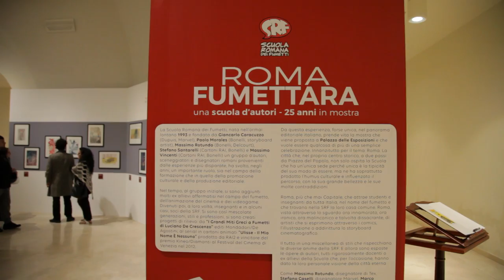ROMA FUMETTARA - Interviste con gli autori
La Scuola Romana dei Fumetti presenta:

“ROMA FUMETTARA”
UNA SCUOLA D’AUTORI - 25 ANNI IN MOSTRA

Inaugurazione 9 Novembre 2018 - interviste con gli autori
La mostra durerà fino al 6 Gennaio 2019

Palazzo delle Esposizioni, via Milano 13, Roma

INGRESSO LIBERO

Mostra promossa da Roma Capitale, Azienda Speciale Palaexpo, in collaborazione con Romics, Cart Gallery, Winsor & Newton.

70 opere di disegnatori che omaggiano la Città Eterna.